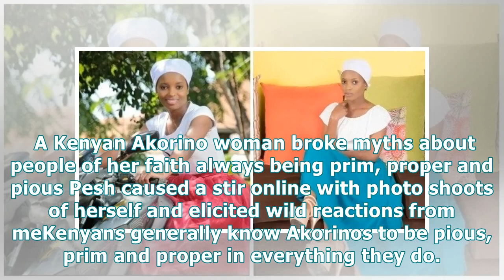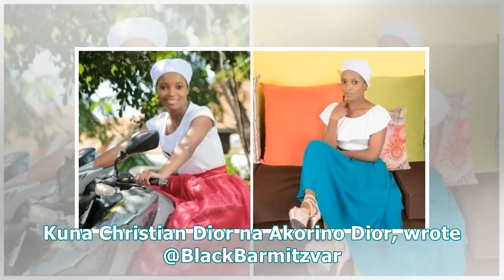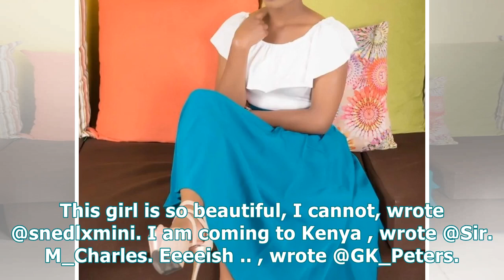Photos of the akorino lady turning heads on social media and making men go gaga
A Kenyan Akorino woman broke myths about people of her faith always being prim, proper and pious Pesh caused a stir online with photo shoots of herself and elicited wild reactions from meKenyans generally know Akorinos to be pious, prim and proper in everything they do. Always dressed in white or some shade of it, turbans on the head and religious beads on their necks. They are also believed to be prudes considering their women wear nothing less than floor sweeping dresses and some long version...